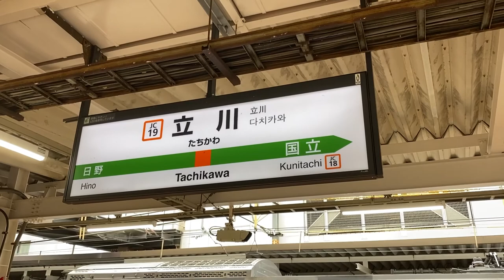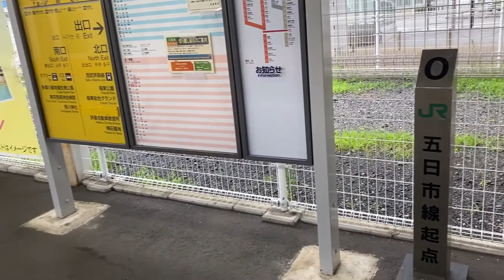【鉄道の旅】多摩川を渡る電車を完鉄 37分プレミア公開 / Japanese rail vlog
多摩川を渡る電車を完鉄